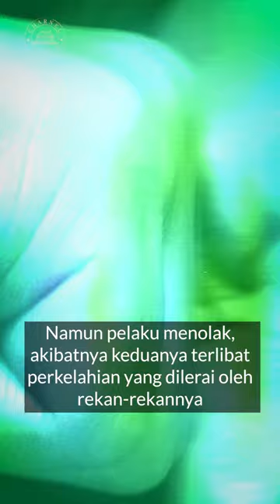PUSH UP BERUJUNG PENJARA